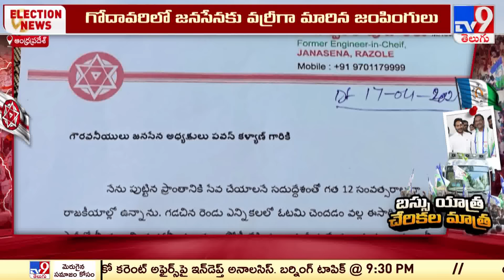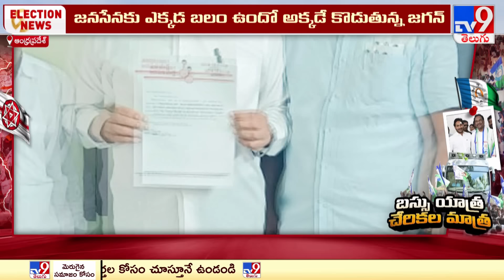YSRCP : అటు బస్సు యాత్ర.. ఇటు చేరికల మాత్ర | CM Jagan | Super Prime Time | TV9